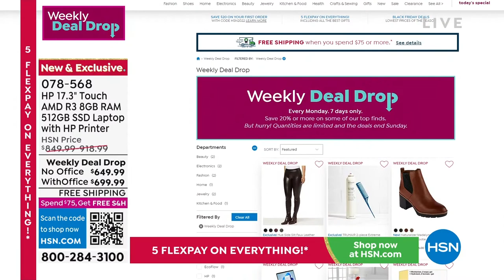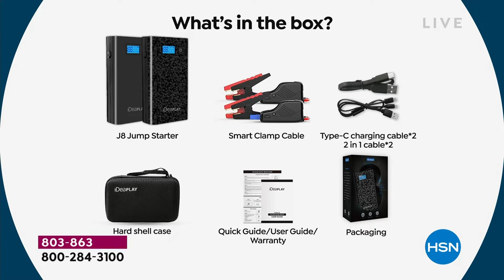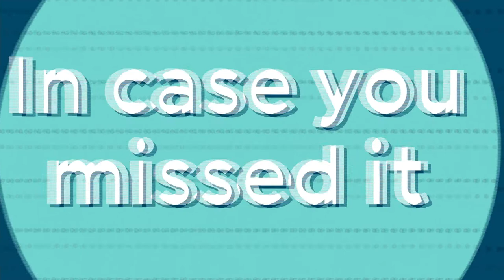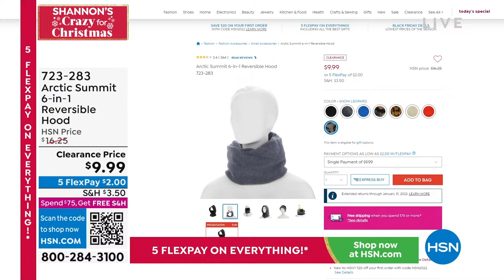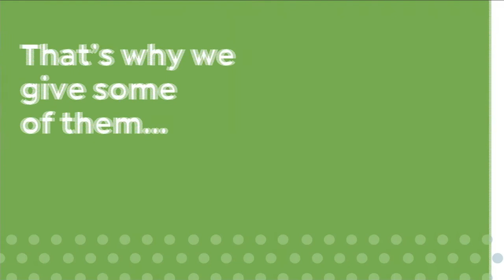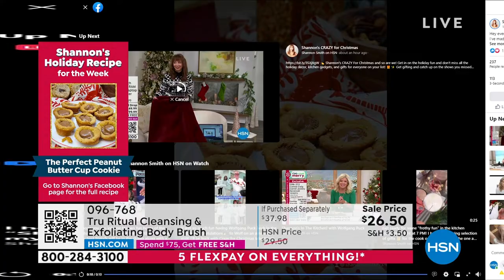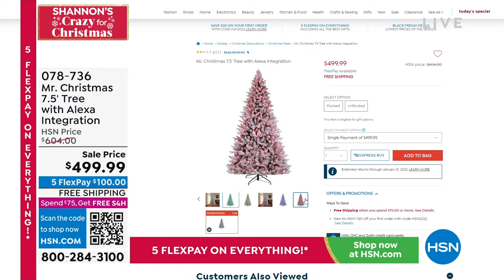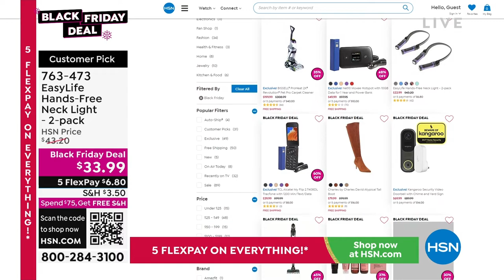HSN | Shannon's CRAZY For Christmas 10.15.2022 - 11 PM